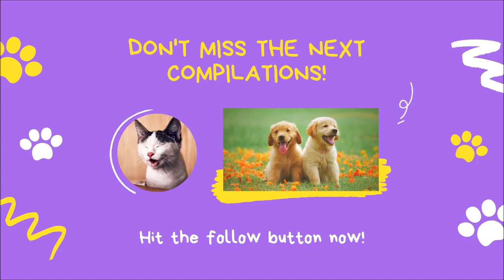😹 😻 Cute and Funny Cat Videos Compilation, April 2021 Cute and Funny Animals